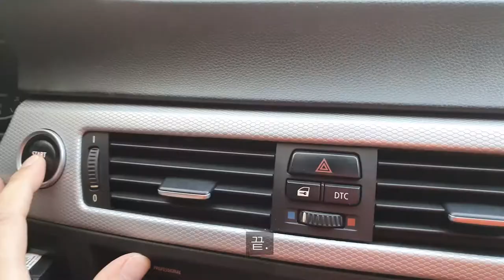[양염] 191107 BMW 320d 시동버튼 칠 벗겨짐 복원 1분 컷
BMW 320d [E90] 후기형 모델의 시동버튼 테두리 칠 벗겨짐 복원 영상입니다.

BMW 차량은 내부 트림과 각종 버튼들의 벗겨짐 현상이 많이 발생하나 봅니다.

기존 도장면은 플라스티딥(스프레이 페인트의 상표)을 사용한 도장면 처럼 고무질감이 나는 면이었지만

차주분의 동의 하에 순정 질감을 포기하고 핑고(스프레이 페인트의 상표)로 내구성을 높인 복원 작업을 진행 했습니다.